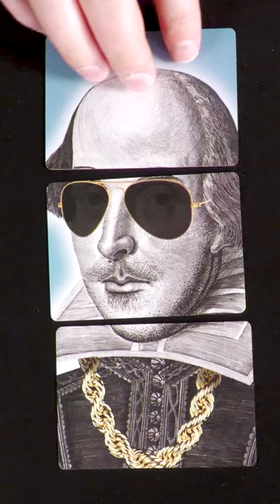Riddle & Rhyme your way to Victory!